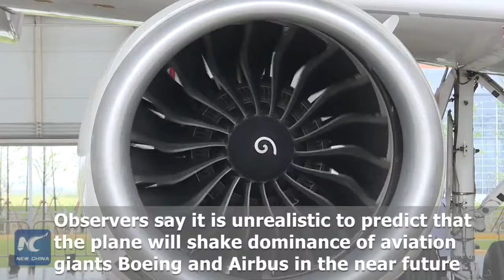C919 là đối thủ của Boeing, Airbus?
Hôm 5/5, chiếc máy bay chở khách C919 do Trung Quốc tự sản xuất đã thực hiện thành công chuyến bay đầu tiên. Chiếc máy bay này sẽ thách thức vị thế áp đảo của hai hãng Boeing và Airbus trên thị trường không? Hãy cùng chúng tôi tìm hiểu về khả năng này qua cuộc phỏng vấn độc quyền với nhà thiết kế chính của máy bay C919.